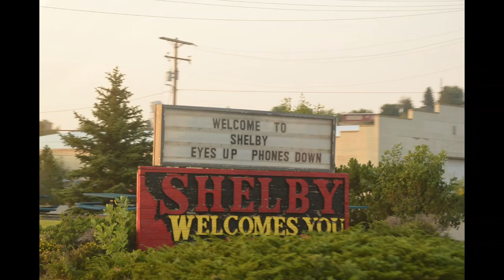6 engine lash up BNSF Mainline Railfanning in Shelby Montana with scanner radio chatter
I spent an early September morning on a hilltop in Shelby Montana to catch the morning trains. Downgrade only required 3 engines, but coming up the grade, the upgrade eastbound train had 6 engines working!